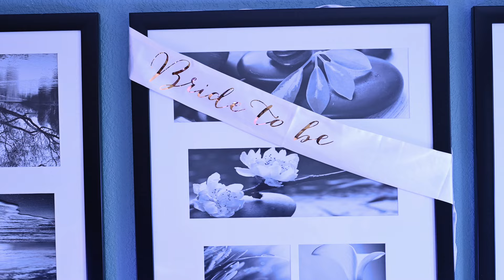The Tarlue (Liberian Wedding 🔥🔥🔥)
Tailey Photography
Crew-Darlington, Melvin & E-love

Music

SONG
I Do
ARTIST
Jeff Akoh
LICENSES
TuneCore (on behalf of TMPL); BMI - Broadcast Music Inc., Kobalt Music Publishing, ASCAP, and 4 Music Rights Societies

SONG
From This Moment On
ARTIST
Shania Twain
ALBUM
WRITERS
Robert John “Mutt” Lange +1 more

Carrie Underwood - Crazy Angels (Official Lyric Video)

SONG
Buga (Lo Lo Lo)
ARTIST
Kizz Daniel, Tekno
ALBUM
LICENSES

Song
WEDDING DAY-PITTY D BEST{NO BAD DAY}

SONG
Believe
ARTIST
Ric Hassani
ALBUM
LICENSES

SONG
Virtuous Woman
ARTIST
Flavour
ALBUM
Ijele the Traveler
LICENSES
ONErpm (on behalf of 2NITE MUSIC GROUP); Capture The Sound Of Music, LLC (Music Publishing), LatinAutorPerf, LatinAutor, BMI - Broadcast Music Inc., Ultra Publishing, and 9 Music Rights

SONG
Mr Man
ARTIST
FAVE
LICENSES
Vydia (on behalf of TUMBLAR under exclusive license to emPawa Africa Limited); LatinAutorPerf, Kobalt Music Publishing, AMRA BR, AMRA, and 3 Music Rights Societies

Song
BLE MARIUS SABA O SABA KRAHN/ GERE MUSIC
THE KING OF KRAHN/ GUERE MUSIC

Song
Betcha Can't Do It Like Me · D4L
Down For Life
Producer: DJ Pooh
Executive  Producer: Dee Money
Mixer: Mike Wilson
Recording  Engineer: Mook B
Executive  Producer: Shawty Lo
Writer: Carlos Walker
Writer: Dennis Butler
Writer: Fabo
Writer: Mark Robinson

SONG
Serge Beynaud - Kababléké (Clip Officiel)
ARTIST
Serge Beynaud

SONG
Enjoyment (feat. D12)
ARTIST
T Markus
ALBUM
LICENSES
CD Baby (on behalf of D12music International Dmi); CD Baby Pro (Publishing), and 2 Music Rights Societies

SONG
Peru
ARTIST
Fireboy DML, Ed Sheeran
ALBUM
LICENSES
WMG, EMPIRE, UMG (on behalf of YBNL Nation / EMPIRE); Sony Music Publishing, EMPIRE Publishing, SOLAR Music Rights Management, BMI - Broadcast Music Inc., UNIAO BRASILEIRA DE EDITORAS DE MUSICA - UBEM, AMRA, LatinAutor - SonyATV, CMRRA, LatinAutorPerf, Kobalt Music Publishing, and 7 Music Rights Societies

SONG
Magasco Sokoto
LICENSES
PEDL, Abramus Digital, LatinAutorPerf, and 2 Music Rights Societies

Song
Aladji
ARTIST
DJ Ramatoulaye

SONG
Victory
ARTIST
Eben
ALBUM
LICENSES
CD Baby (on behalf of Hammer House Records); ООО С.Б.А. Мьюзик Паблишинг/S.B.A.Music Publishing LTD, Warner Chappell, BMI - Broadcast Music Inc., and 2 Music Rights Societies

Song
Big for La Thing · Shinaa Vibez
Big for La Thing
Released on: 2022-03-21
Featured  Artist: Teacher Kolokwa

SONG
My Way
ARTIST
ALBUM
My Way
LICENSES
CD Baby (on behalf of D12); CD Baby Pro (Publishing), and 1 Music Rights Societies

SONG
Bounce on You (feat. T Crack & Skinnyboi Kpanto)
ARTIST
ALBUM
LICENSES
Interstreet Recordings (on behalf of 1853076 Records DK); Interstreet Publishing

Song
Holy Water
ARTIST
Jodi Clark
Spotify URI:

Song
Bobaraba (Feat. Eloh D.J)
Artist
DJ MIX
Découvrez le clip officiel du single "Bobaraba" de l'artiste Mix Premier
Rejoignez Mix Premier sur les autres plateformes⬇
Clip réalisé par RLB 1982

SONG
Lifuende
ARTIST
LICENSES
SOCAN RR, and 2 Music Rights Societies

SONG
Blessings on My head (Official video 2021)
ARTIST
Miracle Kettor

SONG
Bestie
Abochi - Bestie (Official Audio)

SONG
Enjoyment (feat. D12)
ARTIST
T Markus
ALBUM
Enjoyment (feat. D12)
LICENSES

SONG
Simple Mistake
ARTIST
Friday Cellphone Man

SONG
My Area
ARTIST
 African Soldier

SONG
Bela
ARTIST
OS DETROIA
ALBUM
LICENSES
Thumb Media Music (on behalf of D.D.S. Records); Sony Music Publishing, ASCAP, LatinAutorPerf, Warner Chappell, and 6 Music Rights Societies